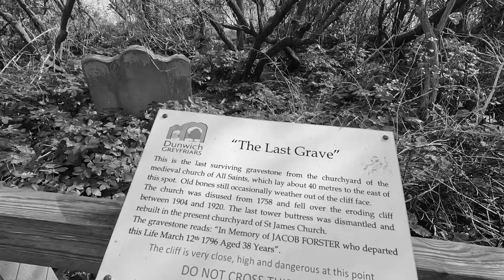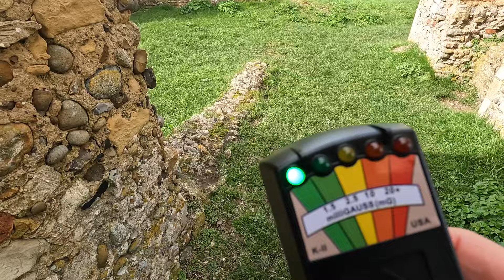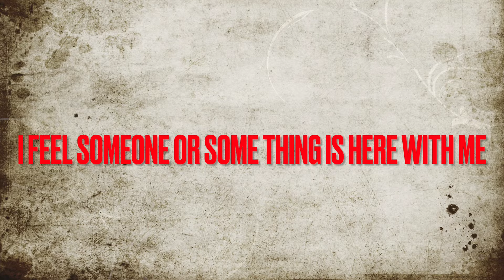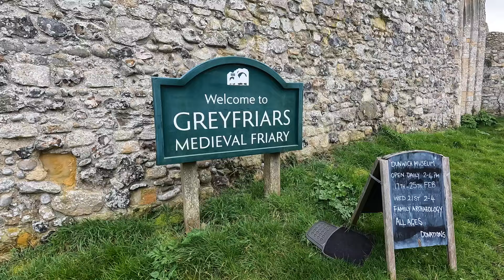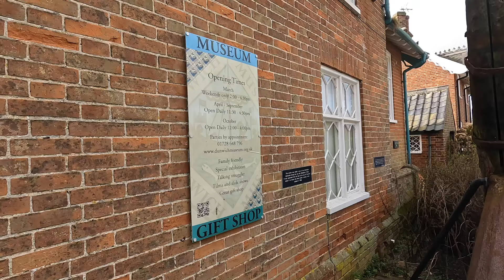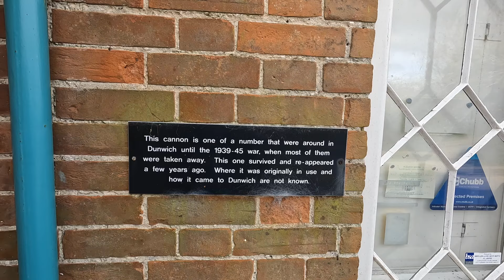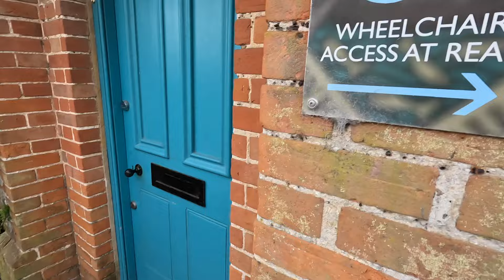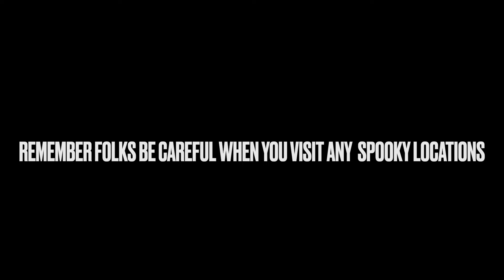THIS PLACE IS HAUNTED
A very spooky walk around Dunwich Suffolk